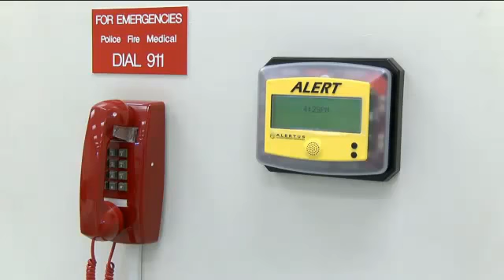Alert Beacons Featured on UTC's Campus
The University of Tennessee at Chattanooga says an active shooter incident like the one in Oregon is a reminder that it can happen anywhere.